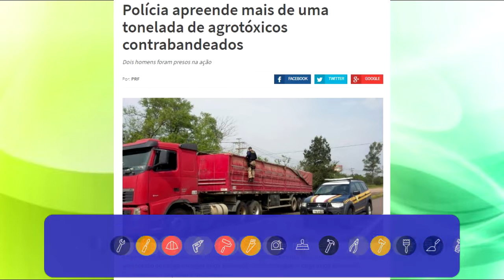EXPRESSO NOTÍCIAS: Confira as principais Notícias do Brasil e do Mundo.